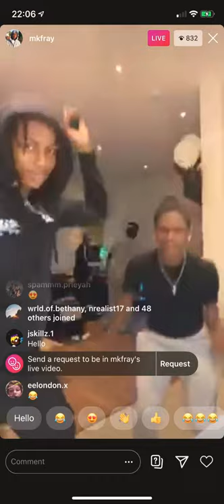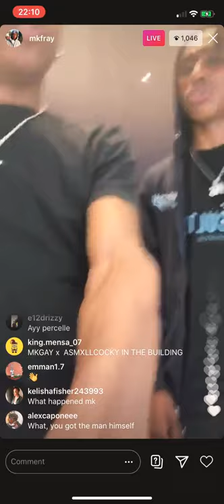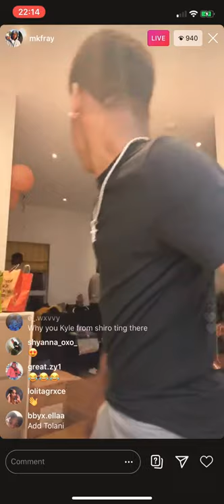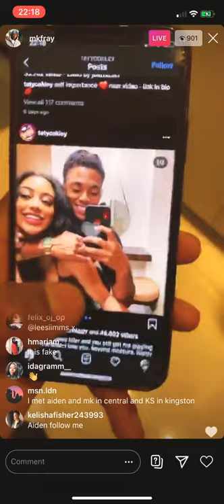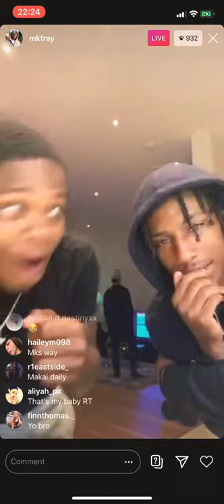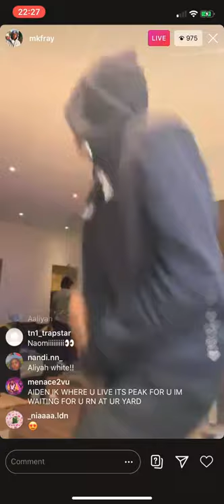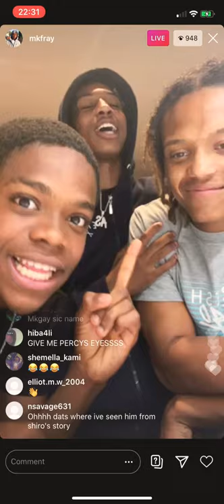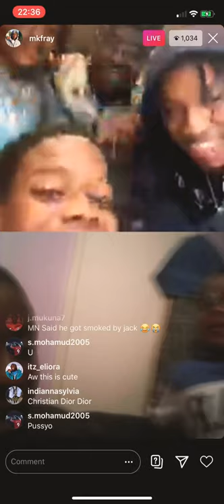Mkfray brings his dad, aiden and percelle ascott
Mkfray live with his step dad, aiden and percelle ascott!!